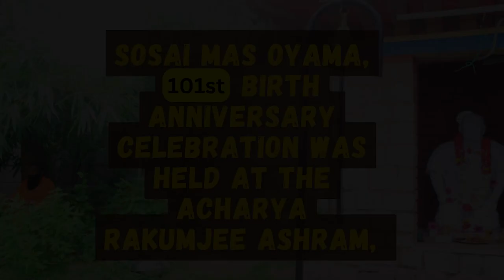Mas Oyama, 101st birth anniversary celebration was held at the Acharya Rakumjee Ashram,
Sosai Mas Oyama, Founder and grand master of international karate organisation, Kyokushinkaikans 101st birth anniversary celebration was held at the Acharya Rakumjee Ashram, Bangalore, India. on 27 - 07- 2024.